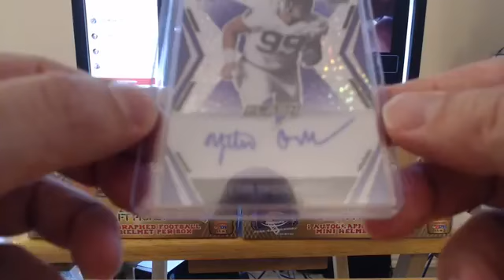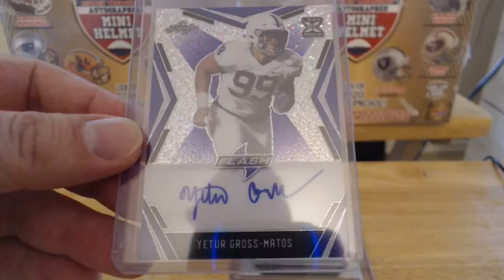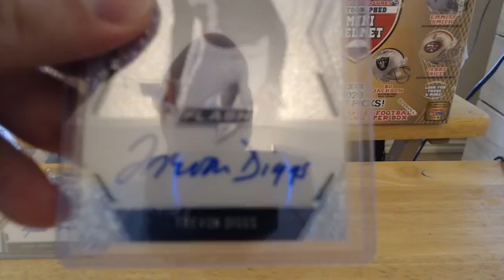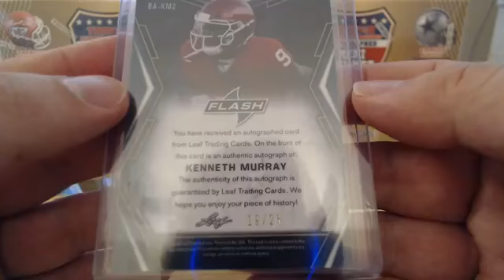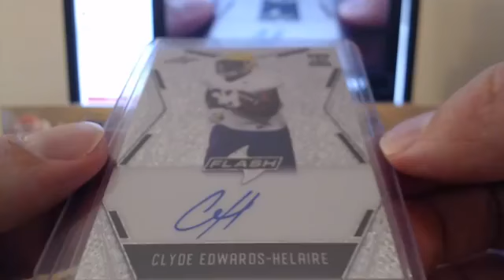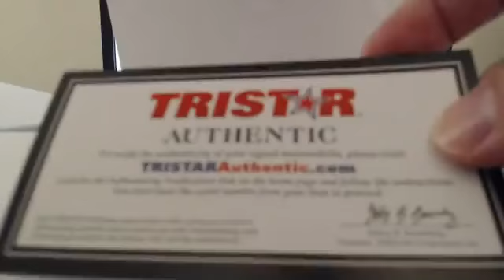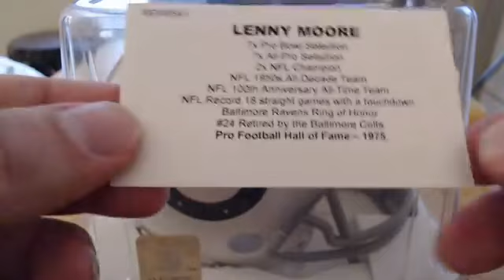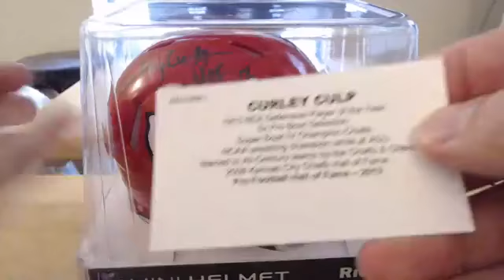Football Mixer- 6/27/2020 Hidden Treasures Mini Helmet and Flash Football